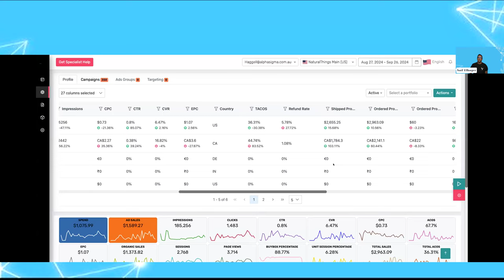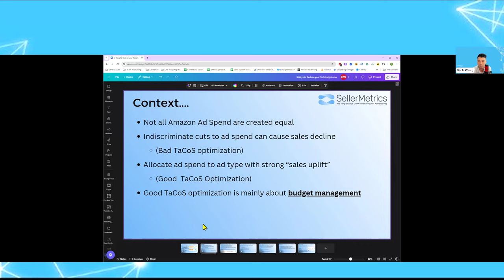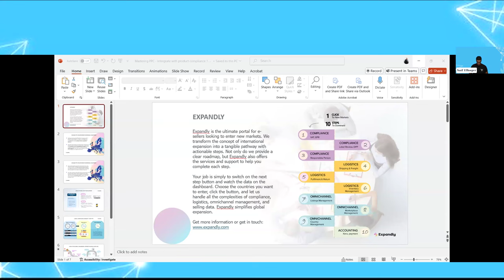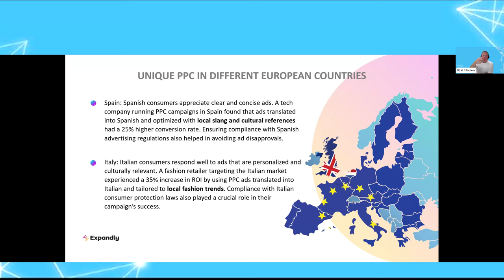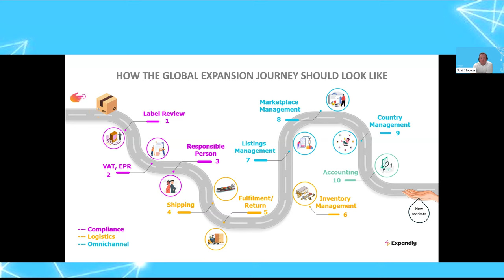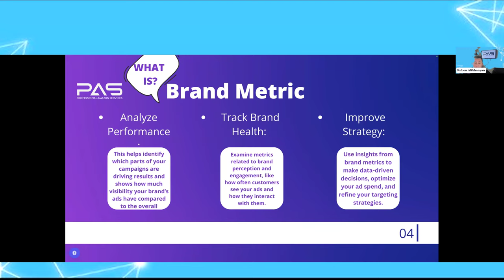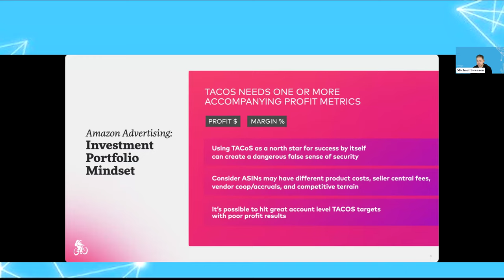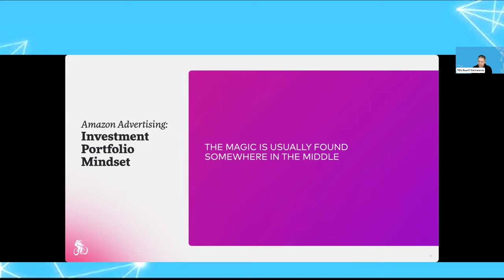Master Advanced Amazon PPC in 2024 - Advanced strategies for Maximum ROI